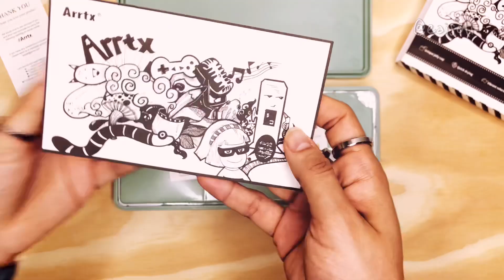🎨 Guache ARRTX 18 Cores ⭐️ ASMR - Unboxing 🌸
🥰 E aí galerinha!! Mais um Unboxing artístico por aqui, mostrando as cores dessa tinta guache linda. Espero que vocês gostem!! Comprei na Amazon dos EUA, é muito dificil de encontrar aqui no BR. Chegou em um mês e meio. Paguei apegas a taxa de 15 eais dos Correios a mais, fiquem atentos ao código de rastreio.🌻 🐞

🛒 Link para comprar

 🍒 Sobre a tinta:
🎨 ARRTX 18 cores x 30 ml - branco, branco de titânio, vermelho escuro, oliver gray, maldivas, nuvem peninnah, umber queimado, azul da Prússia, vermelho alaranjado, verde frequência, turquesa, lilás, preto, azul do lago, amarelo médio, amarelo limão, nápoles amarelo;

🎨 Pigmento de alta qualidade - Todas as tintas são espessas e cremosas, não mudam ou ficam lamacentas, podem ser diluídas com água em abundância, não racham ou desintegram quando a tinta seca; Vinda com um cinto e um cartão postal podem ser os cartões de teste de cores.

🎨 Não tóxico e ecológico - certificado ACMI e EN71-3 EN71-9, ótimo para adultos, adolescentes e crianças criativos.

💋 Xêrinho!! Tenham todos um lindo dia/noite!!! ✨